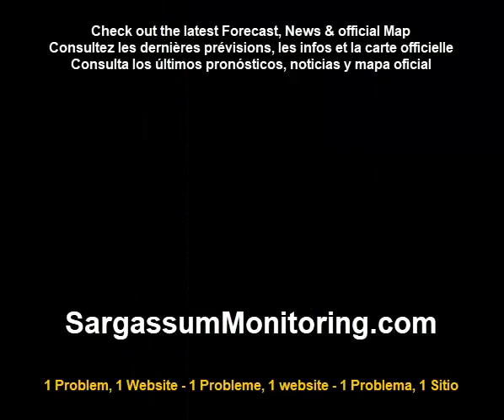2023 Sargasses - République Dominicaine - Riu Palace Punta Cana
Sargassum  - Dominican Republic - Riu Palace Punta Cana
 10/01/2023 - @Gosia Michał